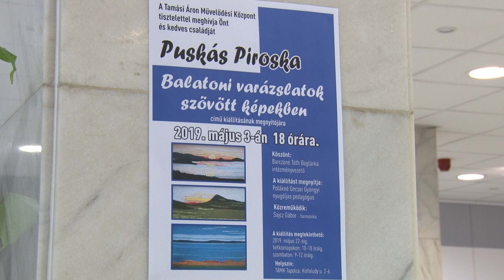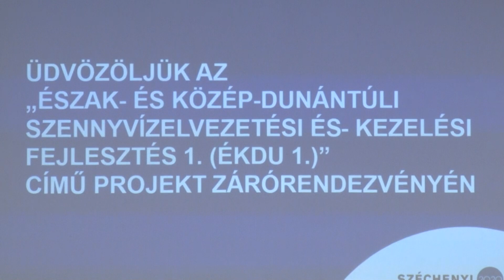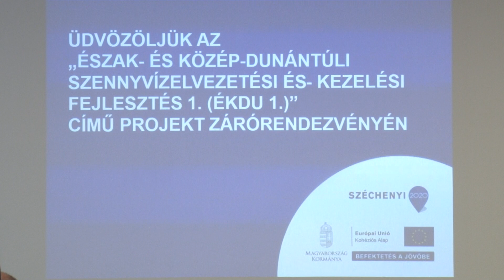Krónika - 2019. május 8.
- Tojásfa bontás.
- Városszépítők tisztújító közgyülése.
- Kiállítás szövött textilképekből.
- Lezárult a szenyvíztelep korszerűsítésérőlszóló projekt.